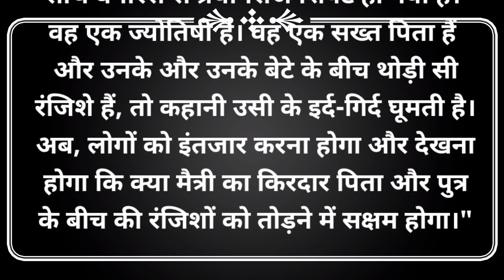Maitree : New Actor to Enter in the Show || Here's the Details About his Character...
New Actor Entry in Maitree Serial